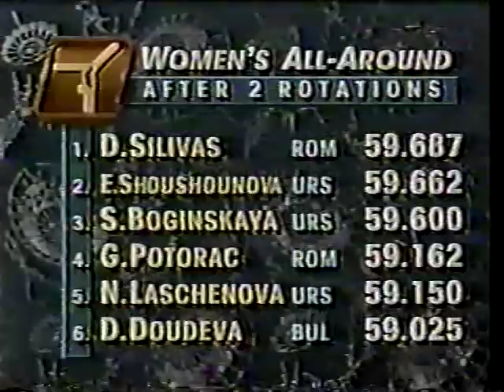1988 Olympics Women's AA Part 3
Gymnastics - women's AA at the 1988 Olympics:
-Aurelia Dobre - Vault
-Daniela Silivas - Fluff